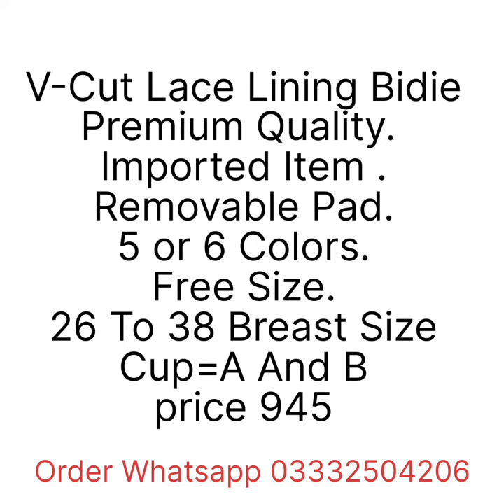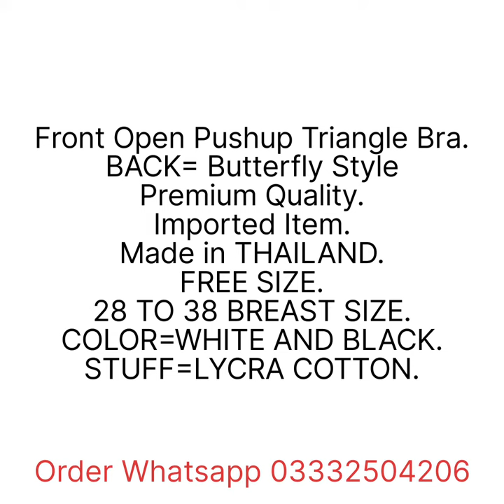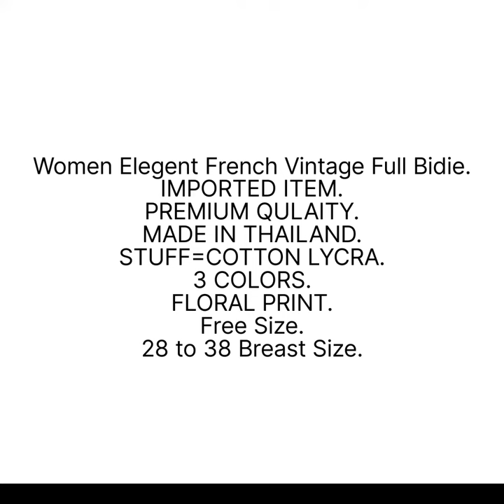Top 10 Bra panty Design Vlog 1 | Fancy Bra Panty Design